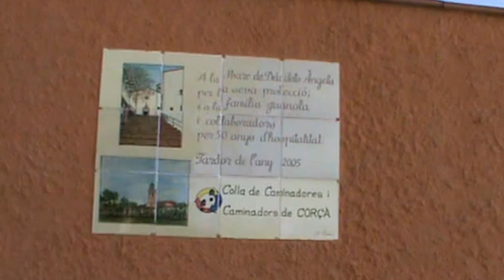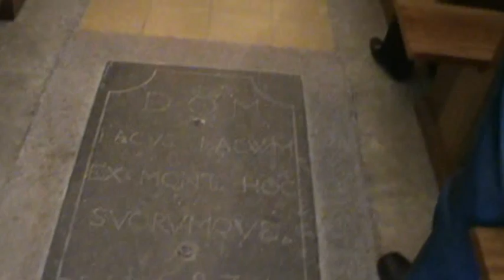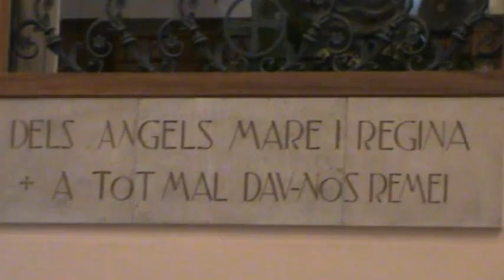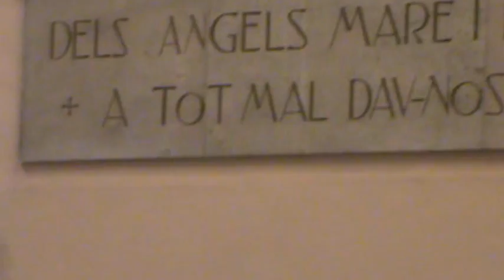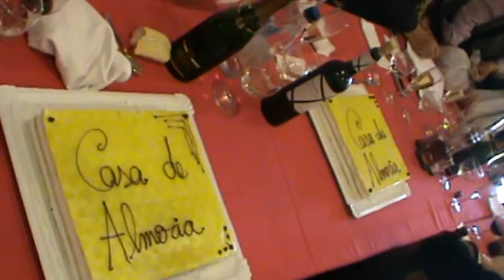ROMERIA DE LA VIRGEN DEL MAR Y SAN INDALECIO 2012 DE LA CAB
Con un autocar lleno se dirigió en romería al Santuario de la Virgen de los Angeles en Sant Martí Vell (girona) la Hermandad de la Virgen del mar y San Indalecio acompañada de guitarra y coro para celebrar junto con el P. Julius Kioko a sus Santos Patronos, acabando la Fiesta en una comida de hermandad en el restaurante Mas Nou, todo ello en la provincia de Girona el día primero de mayo del 2012..